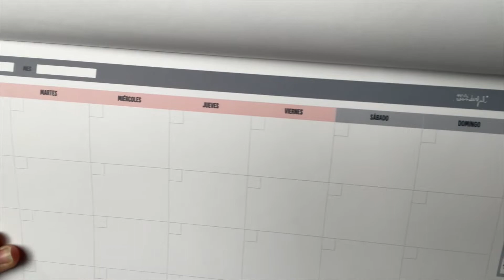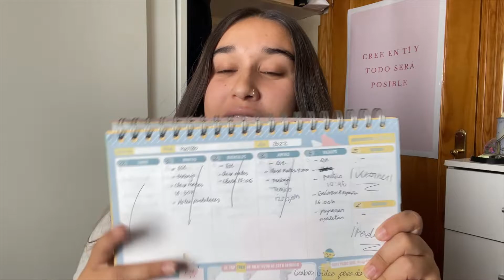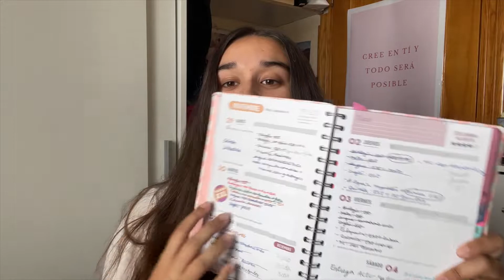como me organizo + tips de estudios/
Os espero todos los domingos a las 15:00h en mi canal.